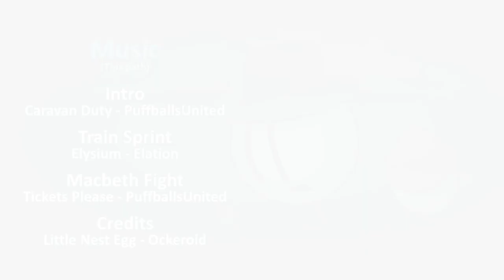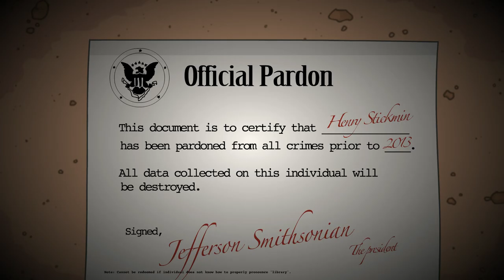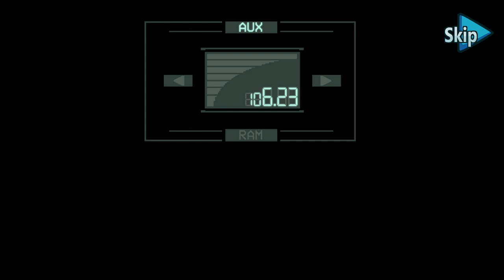henry stickmin collection (completing the mission) part3